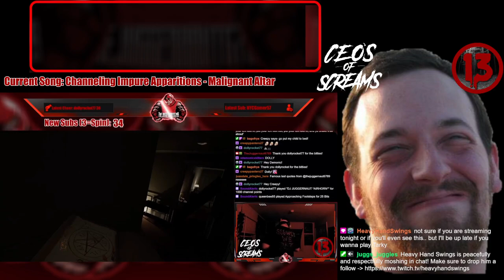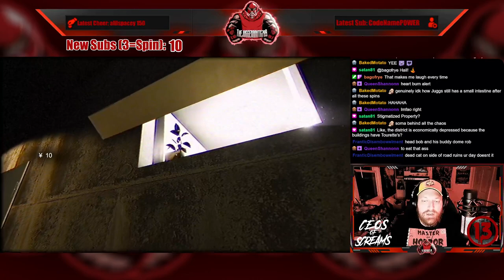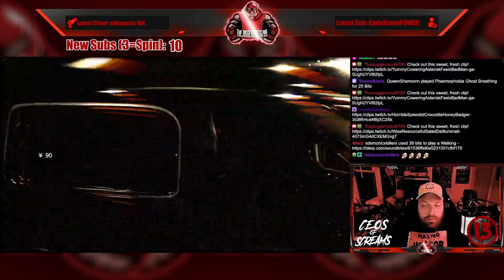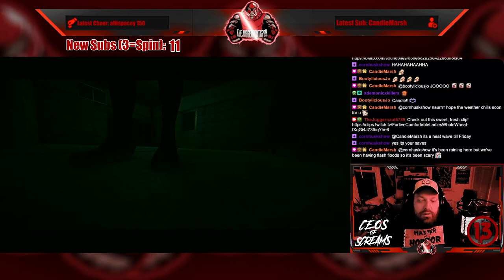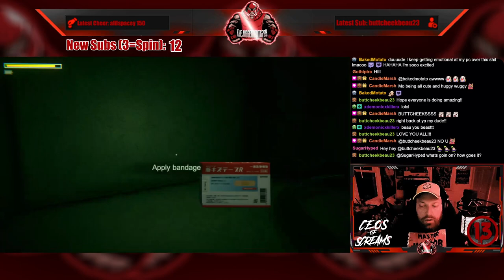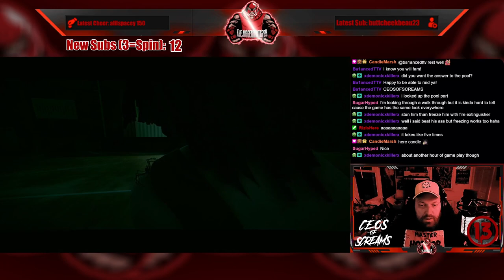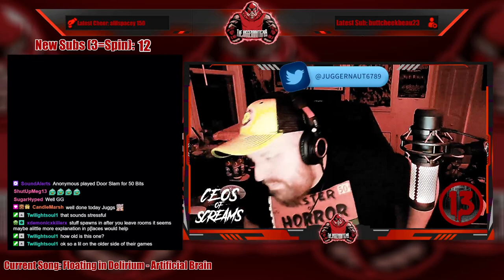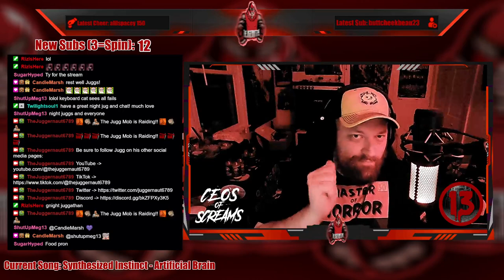Full Stream - August 16, 2023 - (Stigmatized Property and Hanako)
Recording from August 16, 2023 over on Twitch. Jugg plays ChillasArt StigmatizedProperty and Hanako!

Intro/Clips - 00:00
Just Chatting - 05:29
Wheel Spin! (Hotsauce!) - 16:32
Wheel Spin! (Hotsauce!) - 21:08
Wheel Spin! (Hotsauce!) - 23:31
Chilla's Art: Stigmatized Property - 27:35
Chilla's Art: Hanako - 01:19:19
Outro/Raid - 03:47:20